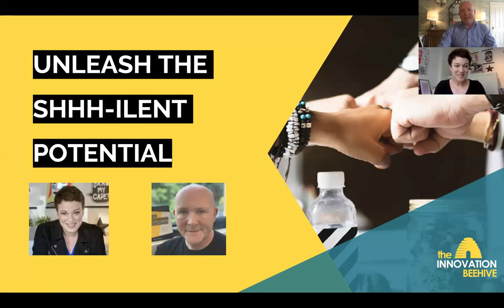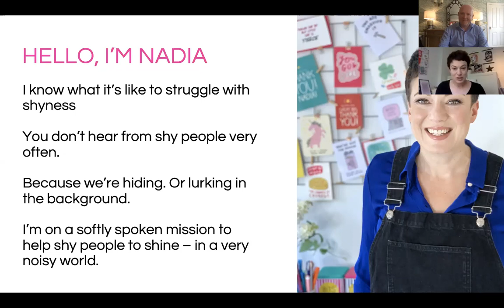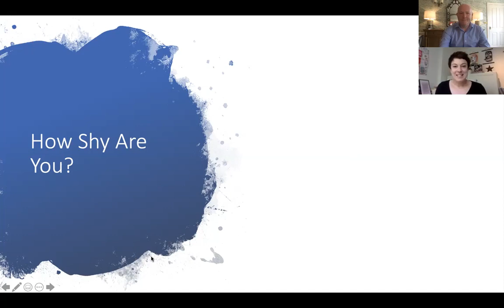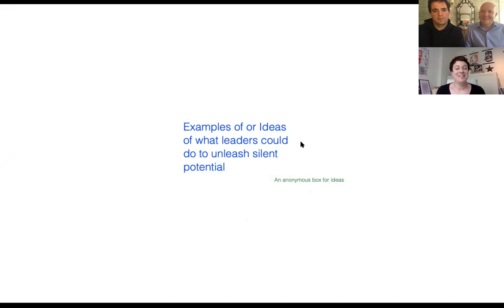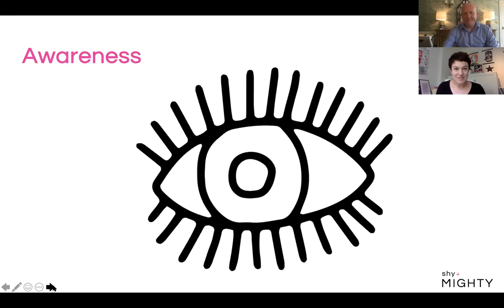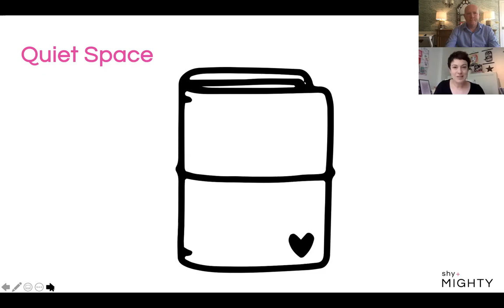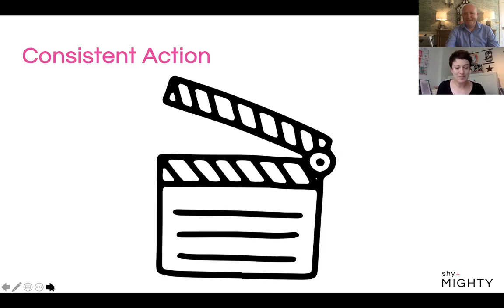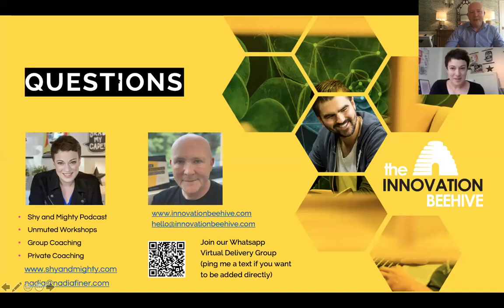Unleash the shh-ilent potential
Mok was joined by Nadia Finer, Shy-cologist with Shy and Mighty to explore how to unleash the shh-ilent potential of your organisation.